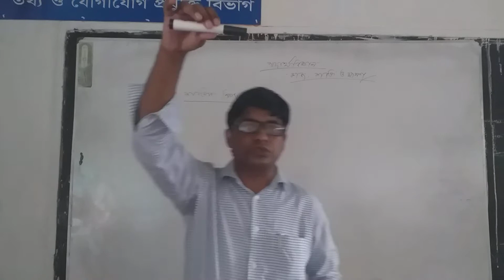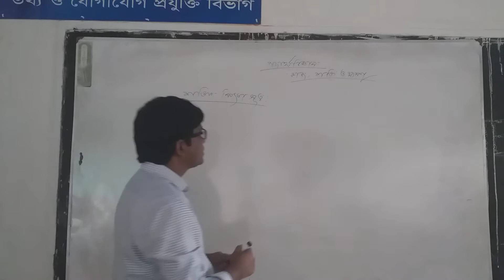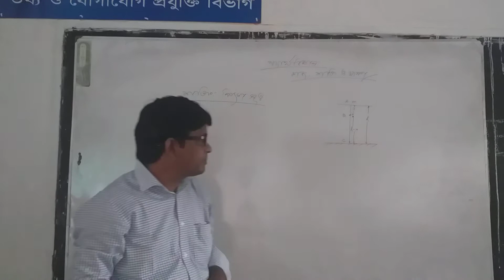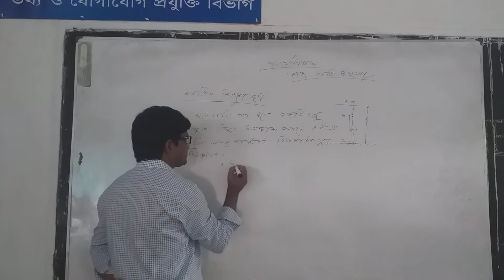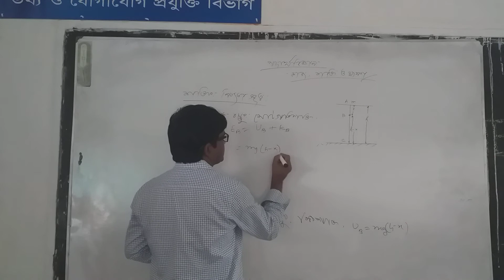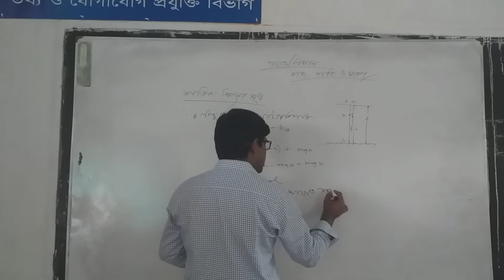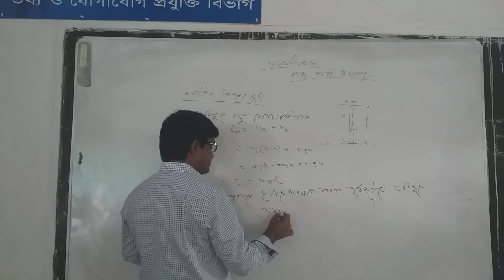Md.Imam Hossain, Lecturer in physics.